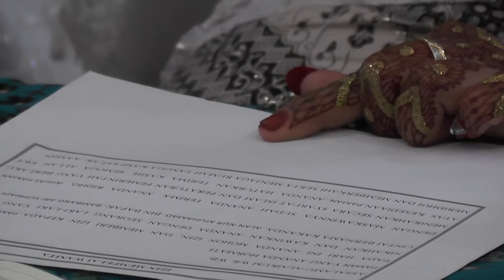Pernikahan Meli & Alan 27 Maret 2022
1. Pelaminan Dekorasi Bunga Segar
2. Karpet Jalan
3. Kotak Uang 1 set
4. Tenda Plafon 60 m
5. Meja prasmanan 1 set, Gubugan 1
6. Meja terima tamu 2
7. Pemanas lauk 5, Sangku nasi 1
8. Piring, Sendok, Garpu @ 150
9. Kursi lipat 100
10. Janur 1 pasang
11. RIAS & BUSANA PENGANTIN 3X
12. RIAS & BUSANA ORANG TUA 2 PASANG
13. RIAS & BUSANA TERIMA TAMU 4 ORANG
14. Kipas angin air 1 buah
15. Undangan 300
16. Souvenir 300
17. Foto ( 1 Album kolase 22 halaman) & Video Shooting (@dvd)
18. Cetak foto perbesar uk 30x40cm Plus Bingkai
19. BONUS PREWEDDING INDOOR

Galeri Kami
Arti Wedding Service
JL. Bintara 8 No 142, Bekasi Barat